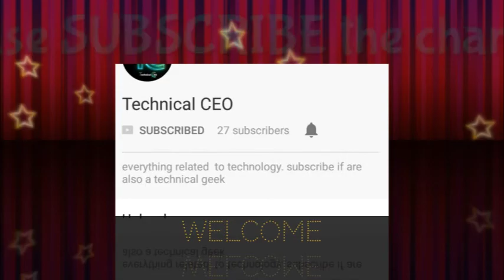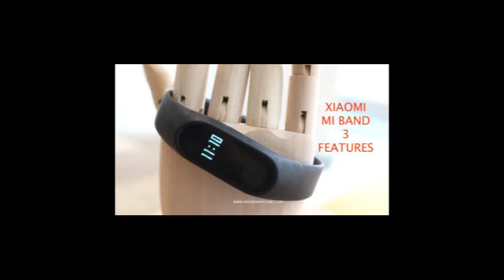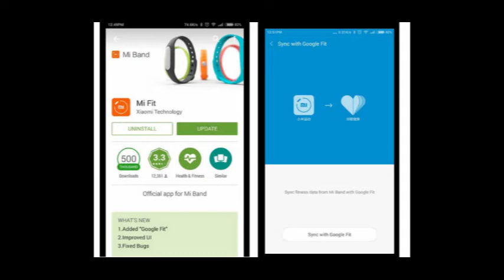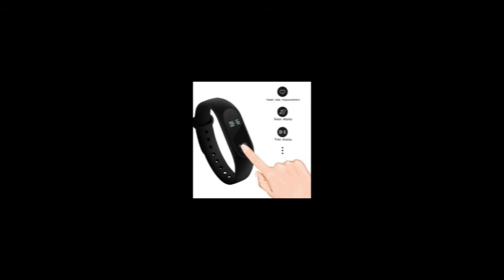xiaomi mi band 3 features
THIS VIDEO IS ALL ABOUT KNOWING THE XIAOMI MI BAND 3. IT LETS YOU KNOW ABOUT THE KEY FEATURES , PRICE, RELEASE DATE  IN INDIA VARIANT.

FOR MORE INFORMATION PLEASE LIKE OUR FACEBOOK PAGE 'TECHNICAL CEO FANS'